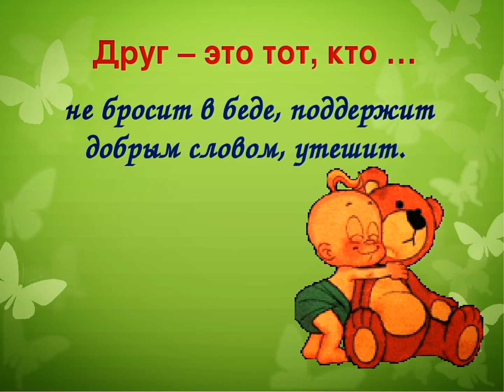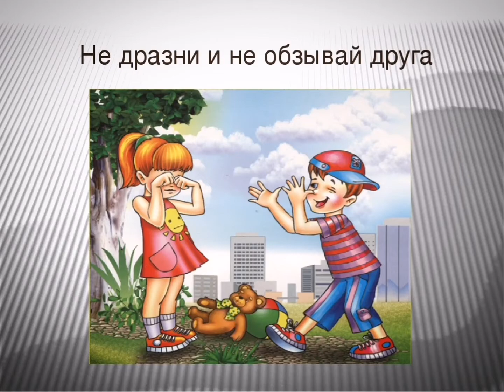Рубрика "Знайка" "Нам без дружбы не прожить!" Часы мира и добра ДК х.Островская щель